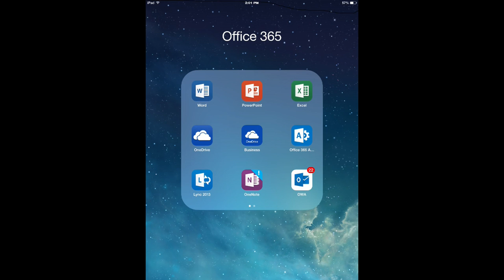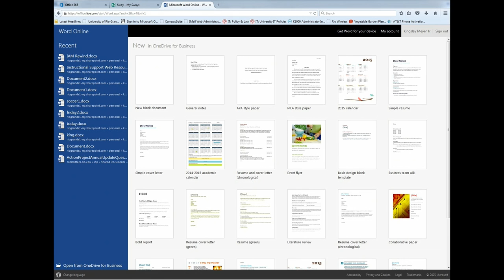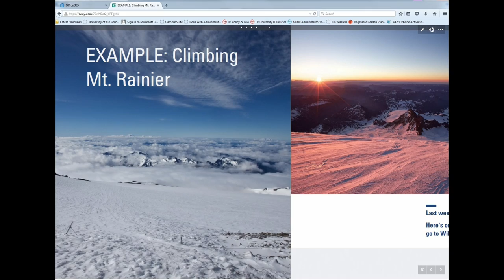Voice of Rio Grande - Dr. Sax w/Kingsley Meyer, Academic Computing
VOICE OF RIO GRANDE hosted by Dr. Richard Sax, Provost of the University of Rio Grande, features Kingsley Meyer, Director of the Campus Computing and Networking, University of Rio Grande.  This broadcast is for all students who are either beginning their college experience or returning to the University of Rio Grande or any College / University this coming fall.  Discussions will surround what sort of technology students can expect to use in the educational environment, types of smart phones/tablets/computers needed and the best kinds of software students will be using.  Also topics of discussion will include:
·         History of academic computing—nationally and University of Rio Grande specific
·         New developments and trend in “Teaching w/ Technology”
·         Cost-benefit issues in academic computing
·         Needs for instructor training and student training to utilize technology fully